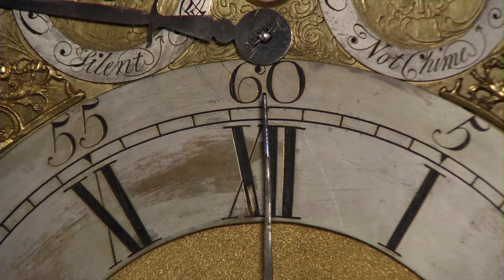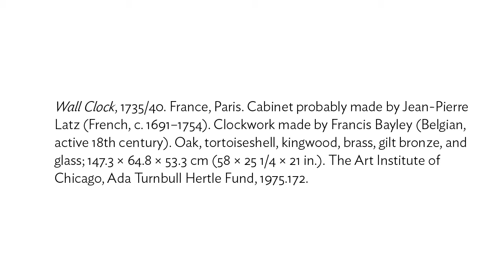LaunchPad: The Latz Clock by Candlelight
This video was created for LaunchPad, a program of digital interpretive materials that supplement the viewing of works of art on display in the Art Institute of Chicago's galleries.
By the early 18th century, interior decorations became quite lavish, and clock cases, like this design by Jean-Pierre Latz, followed suit. Not simply brilliant in and of itself, the gilding of this clock case would have reflected the flickering light of the candles. Such light, in turn, was another sign of luxury; wax candles were expensive, so the ability to have social engagements continue into the evening hours was a sign of wealth. Guests to an evening affair in the home of this clock would also have been treated to the melody of its whimsical chimes, captured in this video for the first time in centuries!